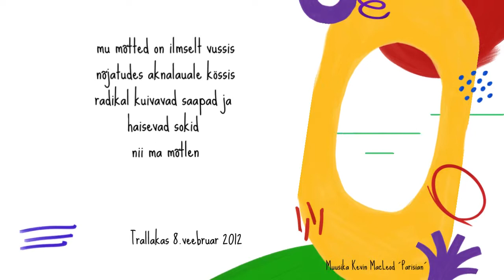läbi akna silmi pimestab kuu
Luuletus ja kujundus Trallakas